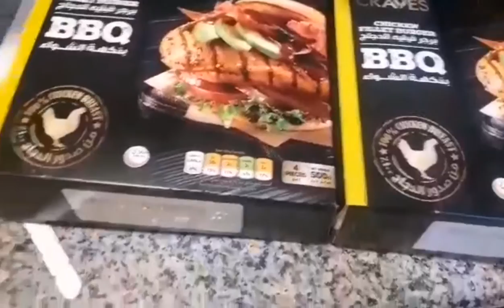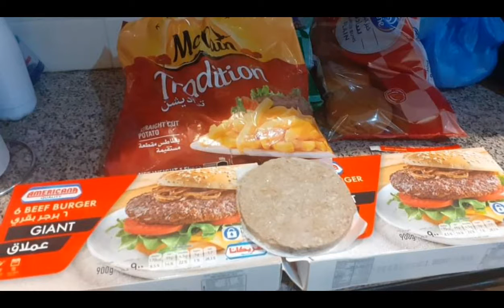home made/ luto tau para sa lunch at dinner/chel Perez Vlogs